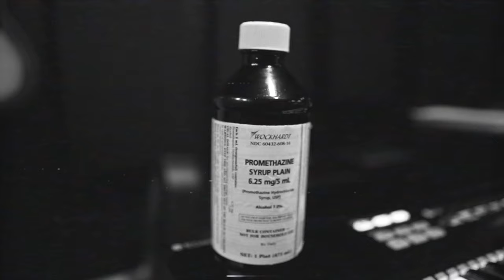F.A.M.E feat Phonz "Dirty Lemonade" Prod. Cdat Beats (Sony A6500 Music Video)